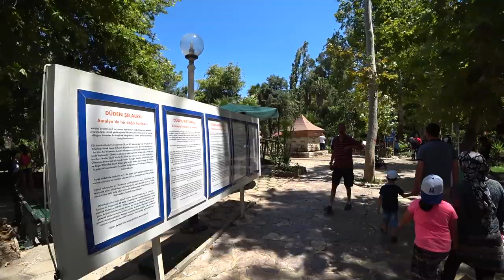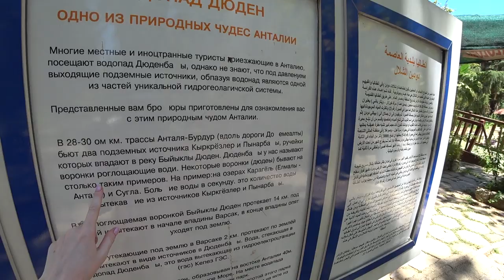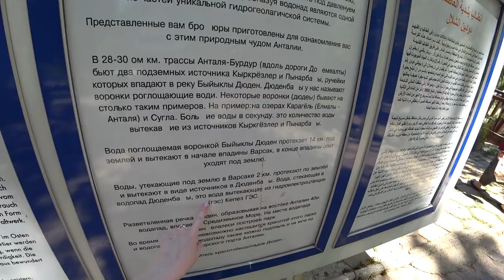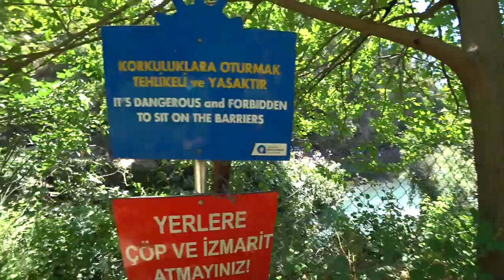Турция: Чудо природы в Анталье. Водопад Дюден. Что посмотреть в Анталье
В Анталье всег 3 водопада: Верхний и нижний Дюлден, и Куршунлу.